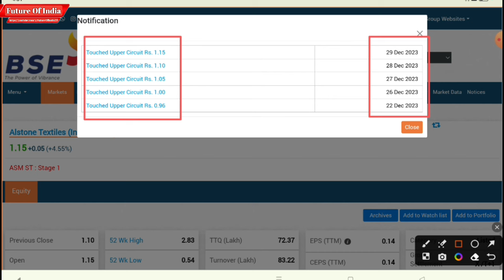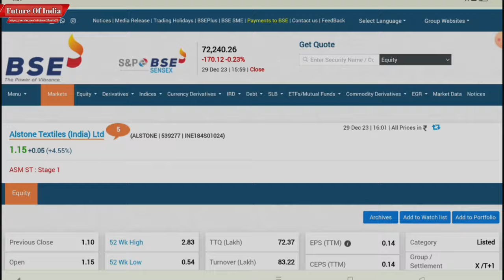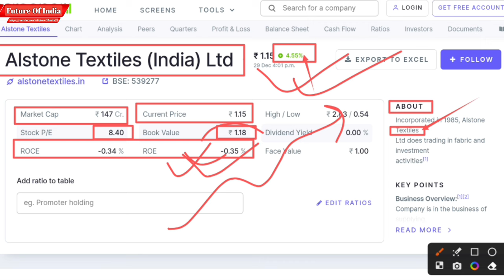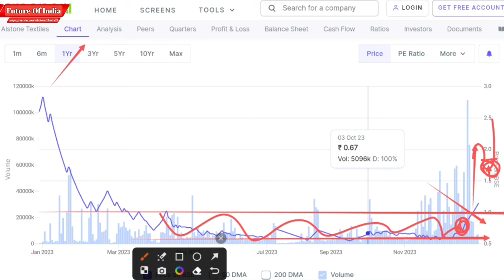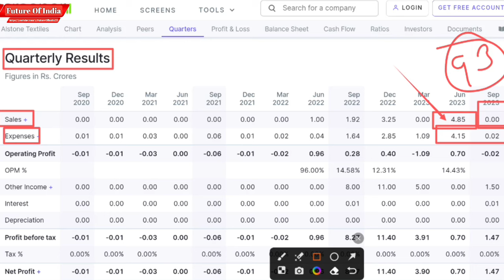Alstone textiles share latest news ! Alstone textiles share split and bonus date 😱 Future of India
Hash Tags -

Please Note:-